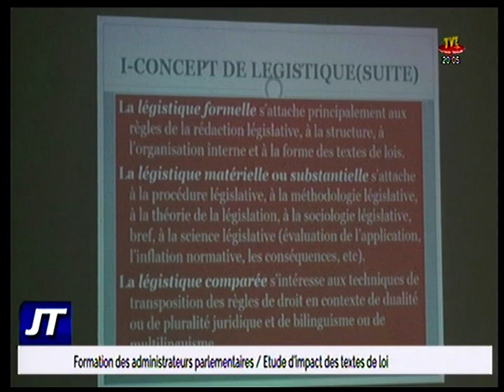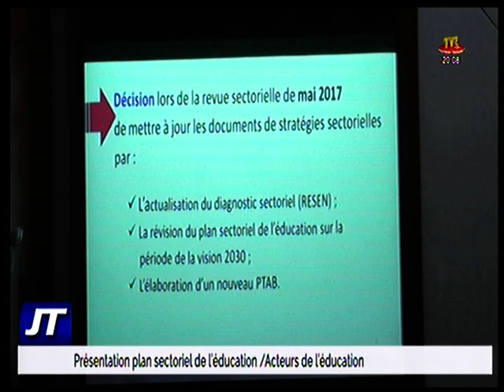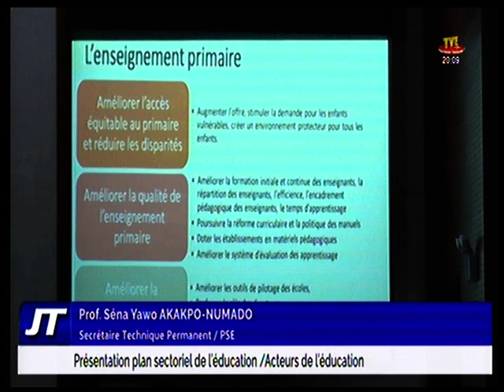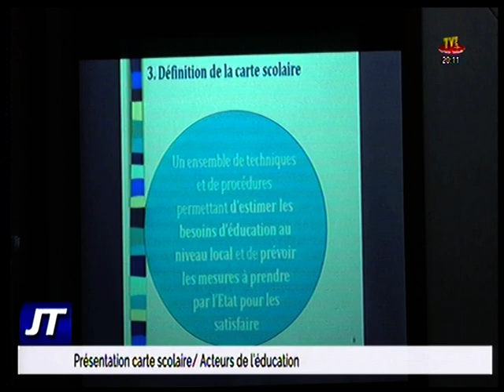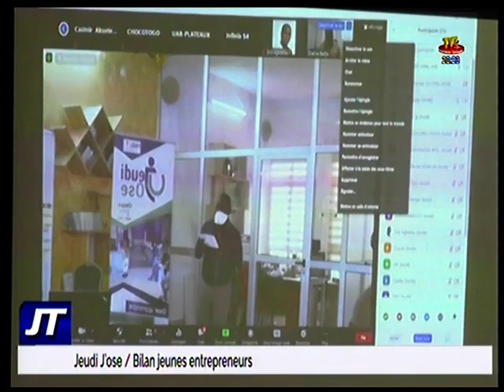20H DU 12 NOV 20